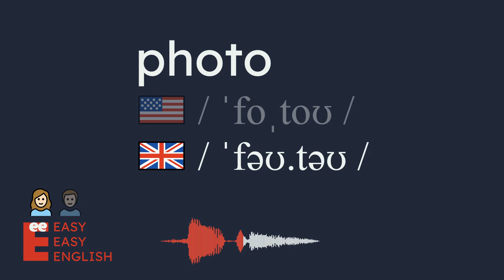How to pronounce photo? US English UK English IPA Audio Waveform 👩👨 How to say photo?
UK / ˈfəʊ.təʊ /
US / ˈfoˌtoʊ /

Learn how to pronounce photo correctly in both US and UK English with this short and simple video. You will hear both male and female voices for each accent, and see the IPA (International Phonetic Alphabet) symbols and the audio waveform on the screen. This video is perfect for anyone who wants to improve their English pronunciation, especially if they are learning American or British English.